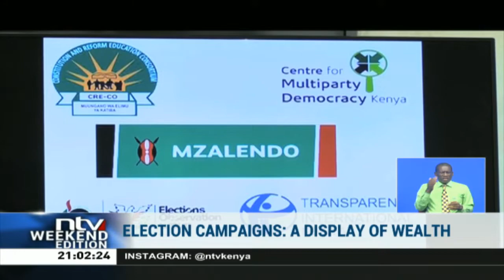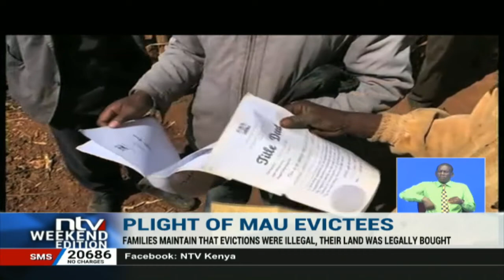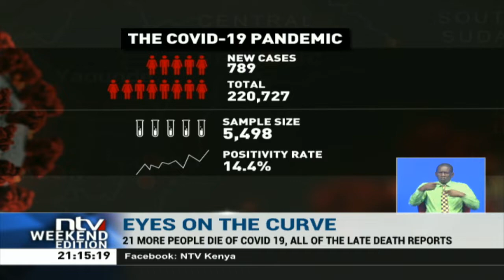NTV Weekend Edition